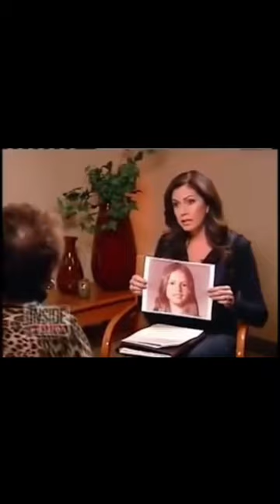The “psychic detective” who didn’t see me coming